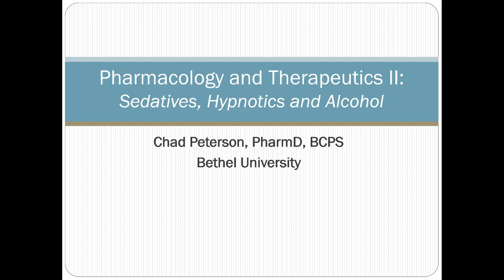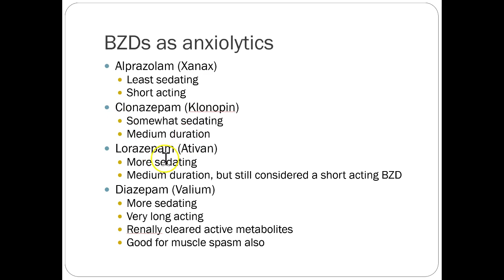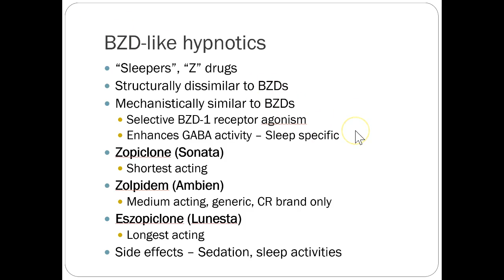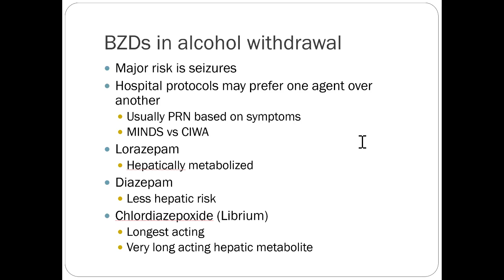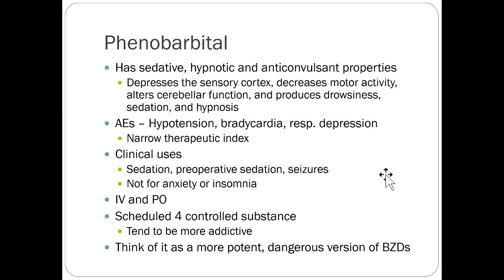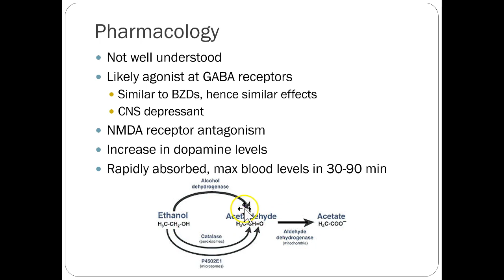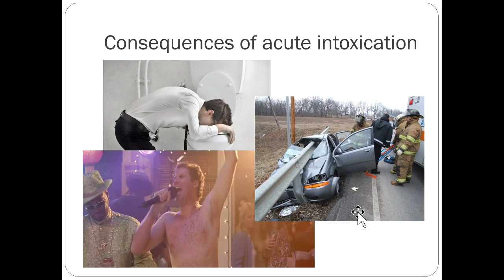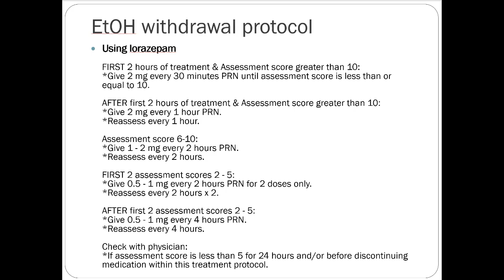PA - Sedatives, Hypnotics, Alcohol